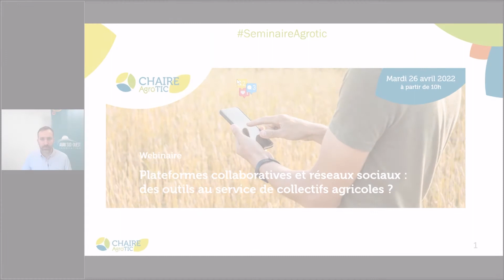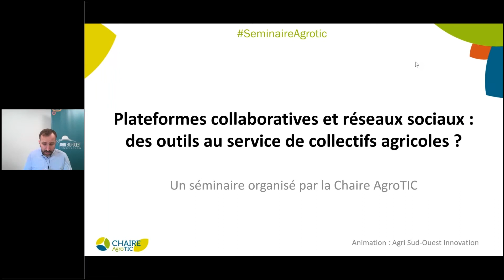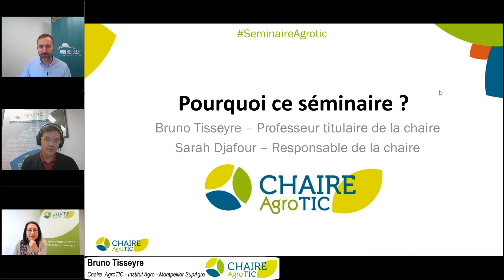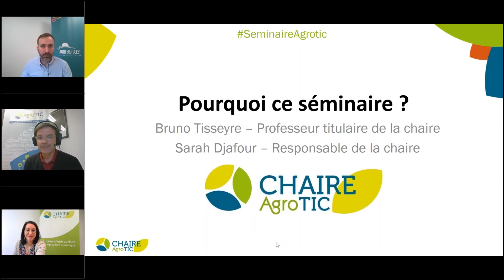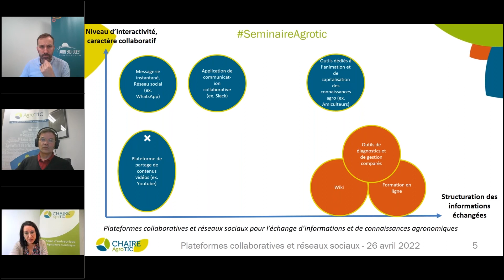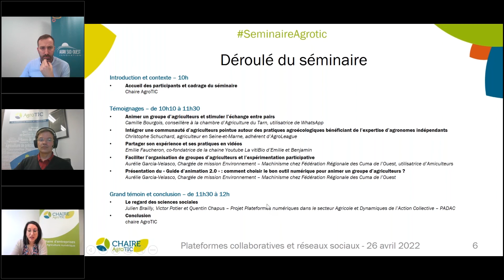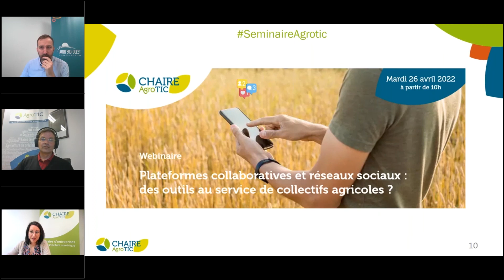Introduction - Plateformes collaboratives et réseaux sociaux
Ce webinaire organisé par la chaire AgroTIC s'est déroulé le 26 avril 2022.

"Réduction des intrants, nouveaux itinéraires, évolution des équipements : les agriculteurs et leurs conseillers ont besoin de nouvelles références techniques, davantage contextualisées, et de partager leurs retours d’expériences pour améliorer la maîtrise de ces outils et la performance de leurs systèmes de production.

L’échange entre pairs occupe alors une place centrale dans l’élaboration et la validation de ces connaissances scientifiques et empiriques. Parallèlement, beaucoup d’agriculteurs ressentent le besoin de partager la réalité de leur quotidien et de rendre compte de la durabilité de leurs productions dans un contexte de remise en cause régulière de leurs pratiques. Certains sont même devenus de véritables influenceurs en interagissant régulièrement avec leurs followers et en leurs proposant du contenu.

Bousculent-ils ou renforcent-ils les acteurs traditionnels du développement agricole ? Permettent-ils la création et l’animation de nouvelles communautés ?"